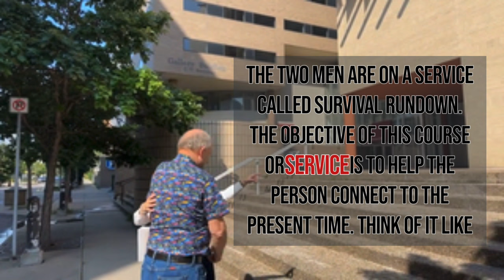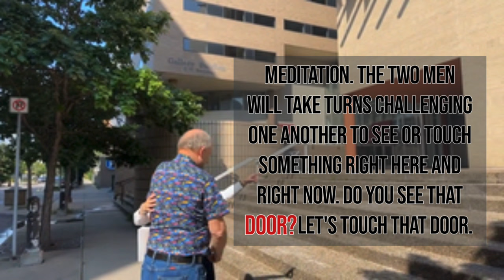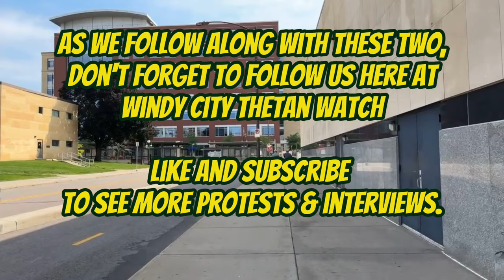Scientology Forces Members off the Streets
This video shows Scientology Members to stop doing a service, Survival Rundown, they paid for and to return inside.